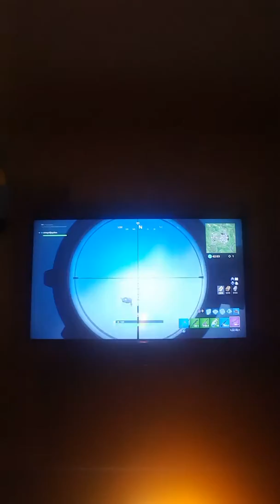Build battle pt 2